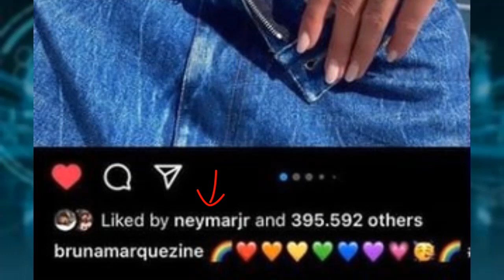EXCLUSIVO: NEYMAR ADMITE QUE QUER VOLTAR COM BRUNA MARQUEZINE E CURTE FOTO DA ATRIZ | "SAUDADES"!